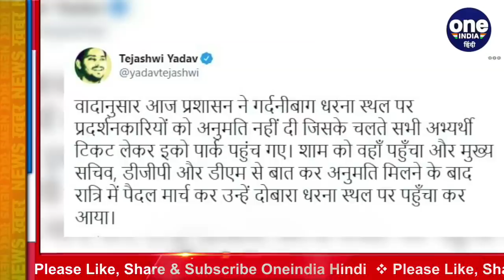Tejashwi Yadav ने Patna DM को जब सबके सामने घुमाया फोन तो क्या हुआ ? देखिए वीडियो | वनइंडिया हिंदी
What happened when Tejashwi Yadav called Patna DM in front of everyone? Watch video. Tejashwi Yadav, former Deputy Chief Minister of Bihar and Leader of the Opposition, appeared in the role of Tarnahar for TET pass teacher candidates on Wednesday. He called the DM of Patna in front of hundreds of candidates and said that allow them to agitate and decide the venue of the movement.

बिहार के पूर्व उप मुख्यमंत्री और विपक्ष के नेता तेजस्वी यादव बुधवार को टीईटी पास शिक्षक अभ्यर्थियों के लिए तारणहार की भूमिका में नजर आए. उन्होंने सैकड़ों अभ्यर्थियों के सामने ही पटना के डीएम को फोन लगाया और कहा कि उन्हें आंदोलन करने की इजाजत दें और आंदोलन स्थल भी तय करें.